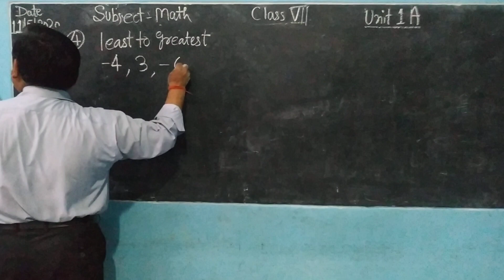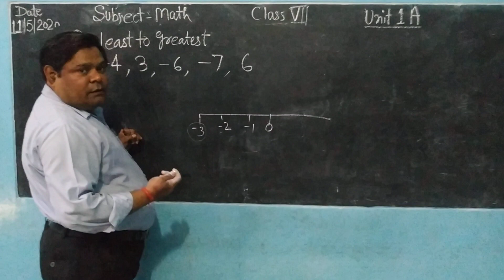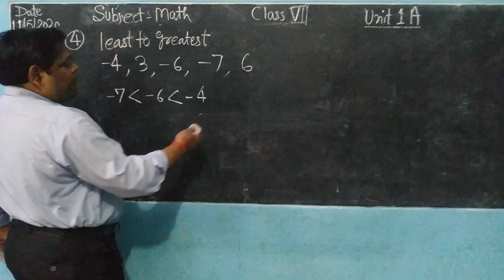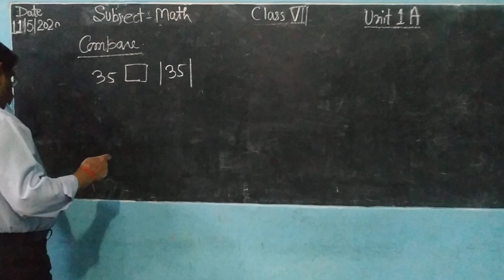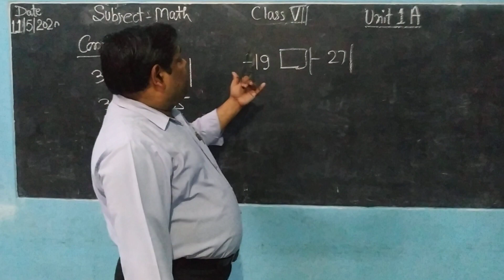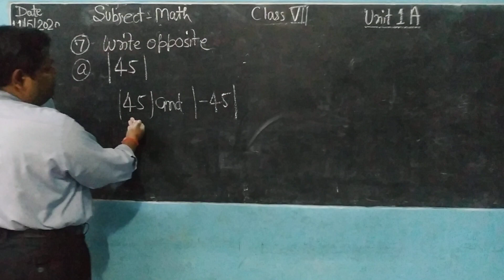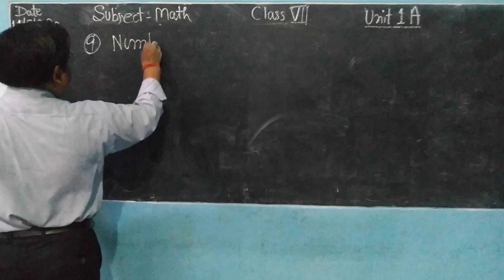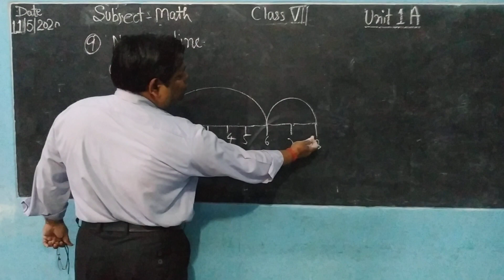Class 7 math unit 1a